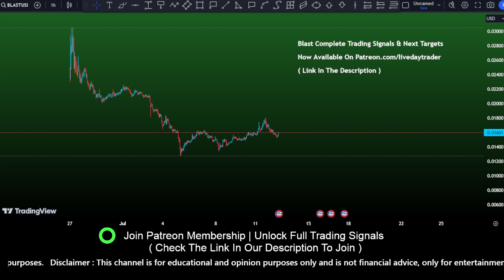Blast coin ( Blast ) price prediction | Blast Crypto | coin market cap | crypto signals July 19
Blast coin price prediction | Blast Crypto | coin market cap | crypto signals | crypto bubble